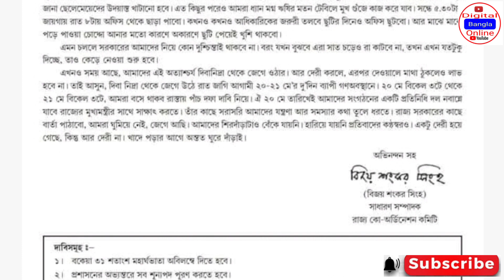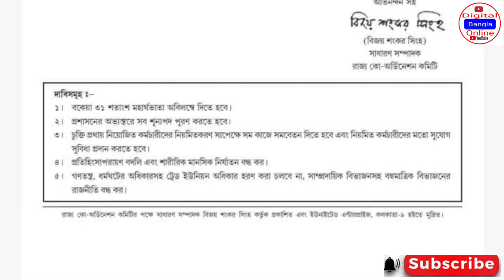ডিএ নিয়ে বিশাল আন্দোলন রাজ্যে || Da News Today West Bengal || Da Case Update Today || Da Mamla News